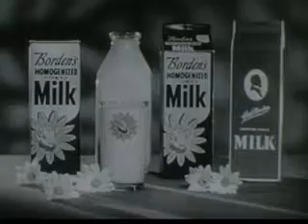1950's commercial Borden's Milk, 50's commercials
1950s Retromercial
 1950s commercials
 1950's Commercial
 1950s Commercial
1950 'S commercials breaks
  1950'S Vintage Commercials
 1950's Vintage Commercial
"16mm"
"16mm film"
"tv "
"jingles"
"vintage"
commercials breaks
"retro"
"ad"
"tv commercials"
"Vintage Commercials"
"classic commercials "
"retro commercials"
"retrocommericals"
COMMERCIAL
golden
gold
old commercials
funny ads
funny commercials
ad
 tv ads
 tv commercial
 tv